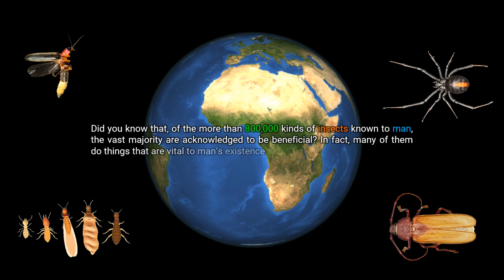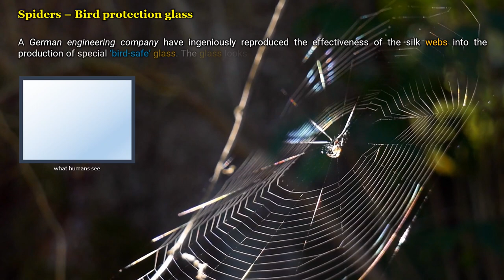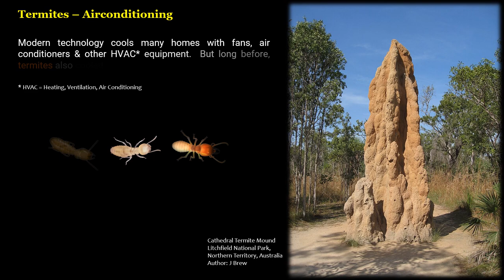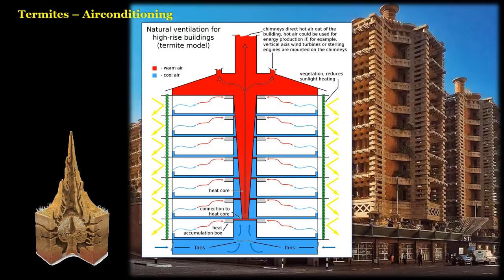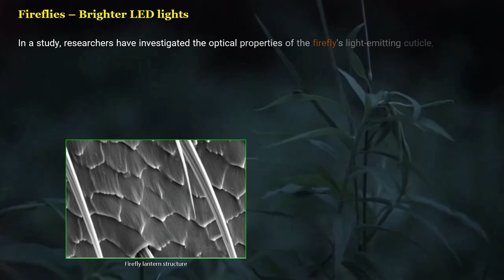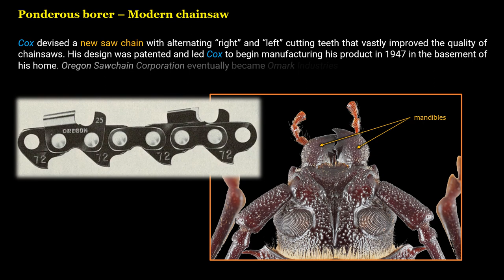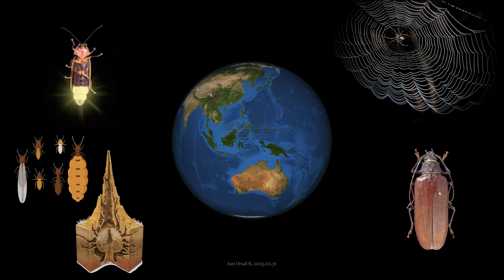Nature Inspired: from Insects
We can thank insects 🐞for the many human inventions inspired by them. See some samples of insect-inspired innovations.

Contents (time):
• Spiders – Bird protection glass (0:44)
• Termites – Airconditioning (2:14)
• Fireflies – Brighter LED lights (3:24)
• Ponderous borer – Modern chainsaw (4:30)

CTTO of various sources & multimedia resources.